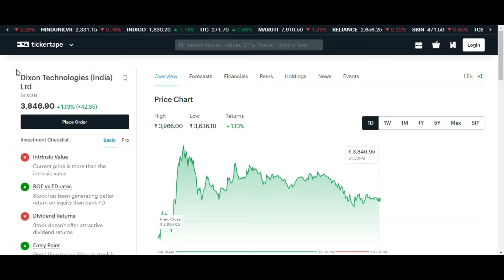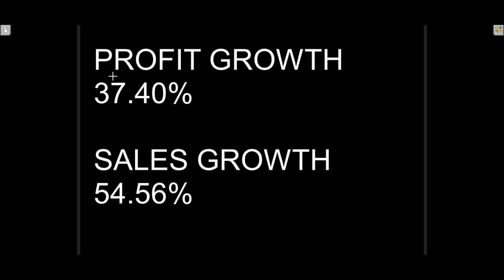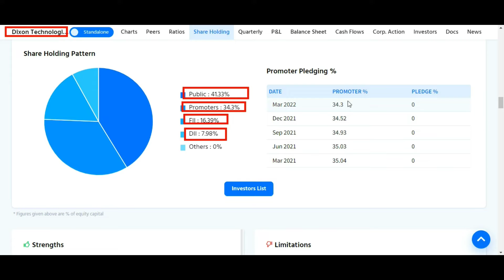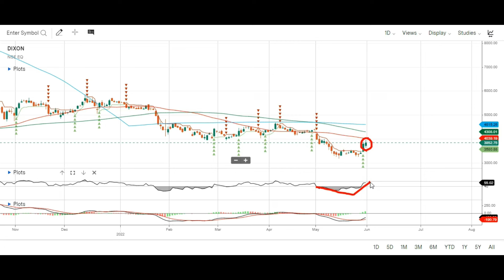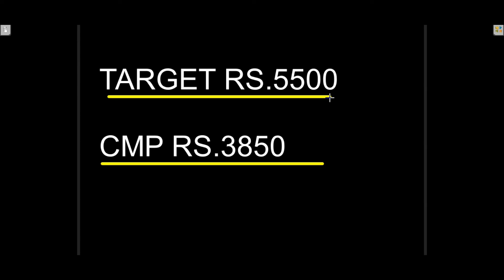DIXON TECHNOLOGIES STOCK ANALYSIS ON 31.5.22 🤑 DIXON TECHNOLOGIES SHARE LATEST NEWS 🤑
Topic Covered:
DIXON TECHNOLOGIES  Share Latest News
DIXON TECHNOLOGIES  Share Technical Analysis
DIXON TECHNOLOGIES  Share Fundamental Analysis
DIXON TECHNOLOGIES  Share Sale Or Buy or Hold ?